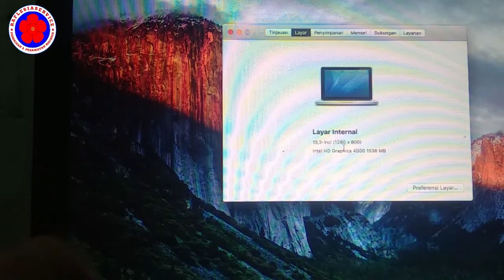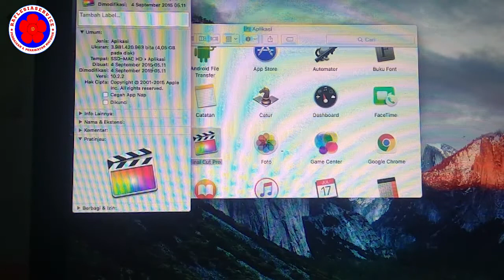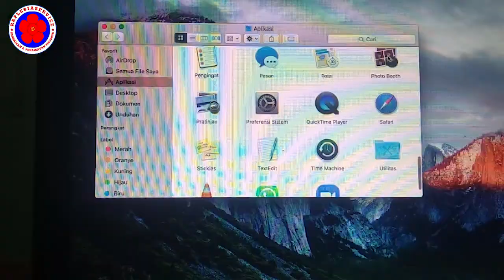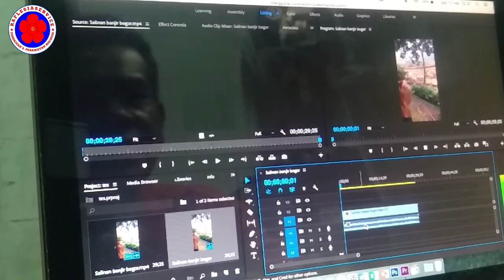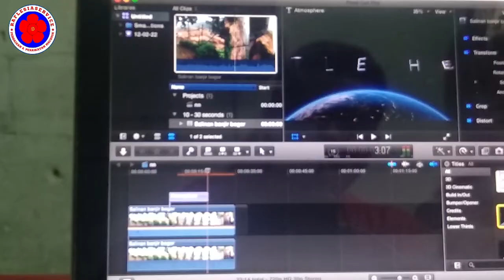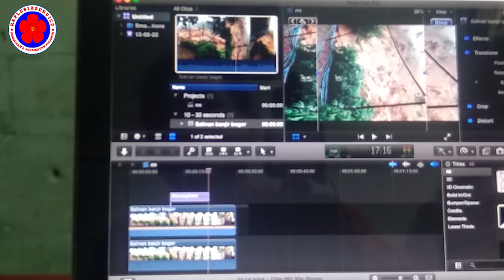SUDAH TERBUKTI & TERUJI MACBOOK PRO MD 101 & MD 102 TETAP TANGGUH DIGUNAKAN DI TAHUN 2022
Assalamualaikum, Di tengah gencarnya gempuran type2 macbook keluaran terbaru dari produsen macbook. seperti Macbook pro Non toucbar, macbook pro toucbar, Macbook Pro M1,  Macbook Air M1 & Macbook air keluaran tahun 2020. Macbook pro MD 101 & MD 102 Type A. 1278 Keluaran tahun 2011 & 2012 baik yang 13 in maupun yang 15 in. Terbukti masih tangguh kita gunakan untuk menunjang aktifitas pekerjaan di tahun 2022. Selengkapnya tonton ulasannya sampe selesai & jangan di skiip ya.
Wasalam
Raflesia Service
Perbaikan & Perawatan Macbook
Tlp/WA :